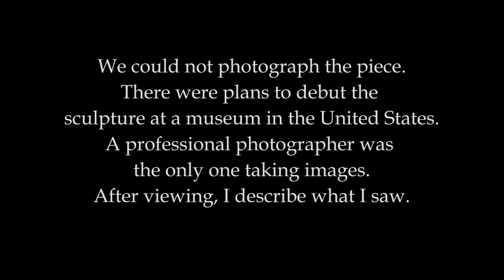How An Artist Uses Sculpture to tell African History | African Art Series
Kwame Akoto Bamfo is an exceptional artist telling the story of our African ancestors through art. His work has been featured globally and he continues to receive accolades.

This video is from my trip to Ada in December 2019 to visit the exhibition and see the unveiling of a new piece of work he said was going to be controversial.